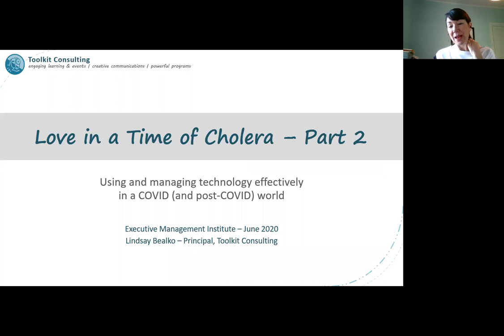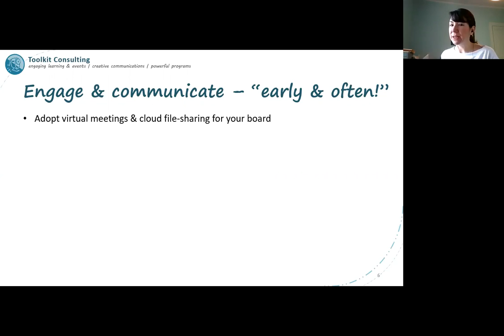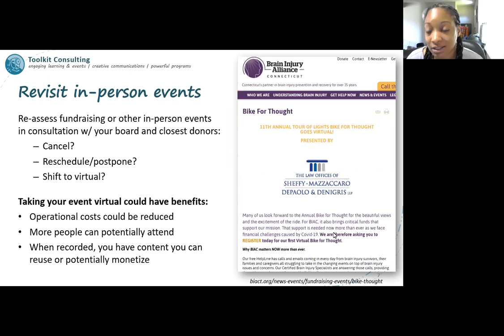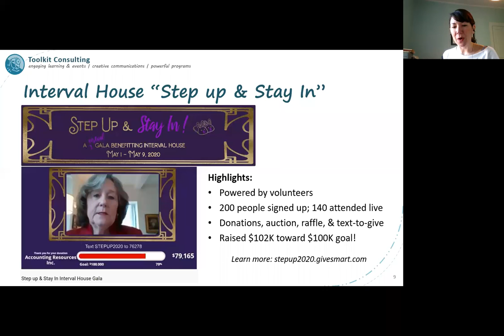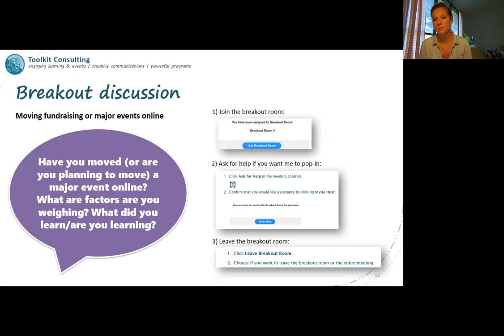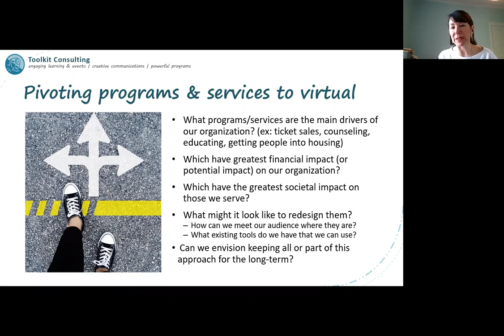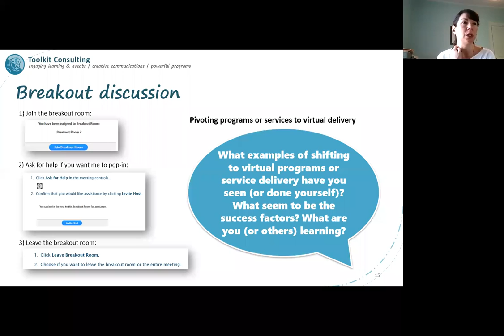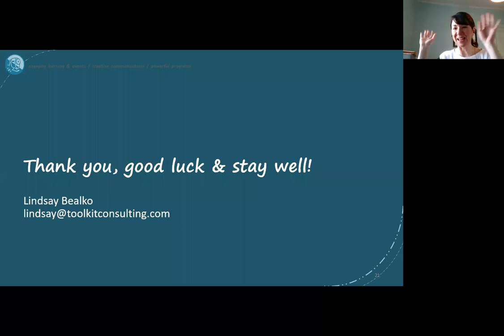EMI Tech Session - Bonus | Hartford Foundation NSP Webinar